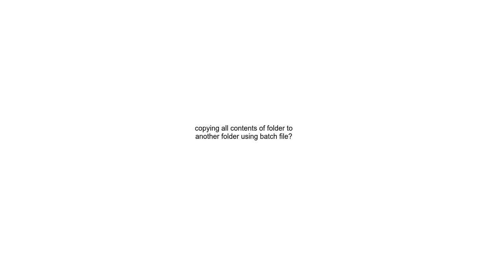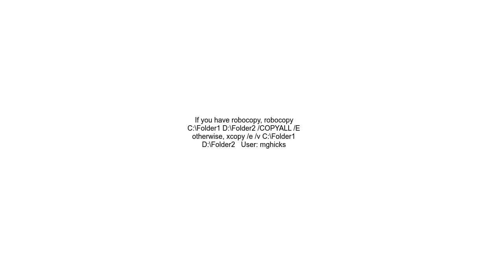copying all contents of folder to another folder using batch file